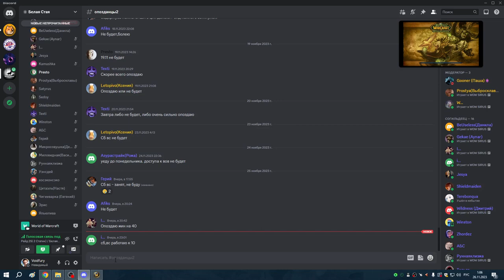3я часть ЗС ГЕР + траи АЛАРА ГЕР ПВАР+АРМС 25 11 23